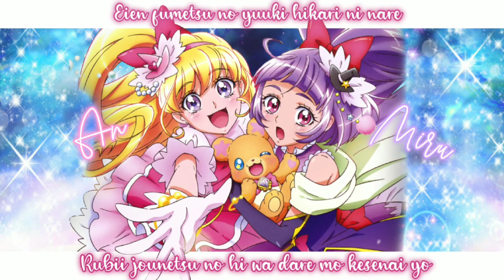Sparkling☆100 Carats of Miracles 《 Mahou Tsukai Precure! 》Covered by An & Miru // ✧Eternal Mirai✧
✩CREDIT TO✩
☆ORIGINAL ☆
Japanese name : キラリ☆100カラットの奇跡
Singer : Takahashi Rie (高橋李依)
               Horie Yui (堀江由衣)
Arranger : Takaki Hiroshi (高木 洋)
Writter : Aoki Kumiko (青木久美子)
Composer : Takaki Hiroshi (高木 洋)
☆COVER☆
Edit pic + lyrics : An
Video : Miru
Mix :  An
Vocal : An,Miru
__________ Lyrics _____________

Arashi no hi datte tōdai ni natte
Kibō wo terasu no yo chikara awasete
Hyaku tsubu no namida kirari hyaku karatto
Heart&Star egao ni suru mahō no jueru

Kokoro wo musunderu yume no ribon
Negai wo kanaeru shainin sutā
Te wo tsunagu style kanryō!!

Mirai Mirakuru! Daiya no yō ni tsuyoku kagayaku tame ni
Eien fumetsu no yūki hikari ni nare
Rubī jōnetsu no hi wa daremo kesenai yo
Mirakuru Majikaru Juerīre!

Kizutsuku koto tte itai dake janai
Te to te hodoketa tte kizuna wa kirenai
Sen no yami koete kirari sen karatto
Heart&Star migakarereba kokoro wa jueru

Taainai waraigoe hibiku machi
Hidamari mitai de daisuki
Mamoritai Smile zenryoku!!

Majika Majikaru! Safaia no yō ni aoku kagayaku tame ni
Shin'en kiwamaru chisei hikari ni nare
Tōpazu wakuwaku shichau! Kibō hikiyosete
Mirakuru Majikaru Juerīre!

Ganbattemo↑ hekondemo↓ hitori yori futari desho?!
Tsūji aeru nakama ga ireba saikyō!

Mirakuru Majikaru Juerīre!

Mahō Tsukai Purikyua!
Thanks for reading & listening our PJ cover!